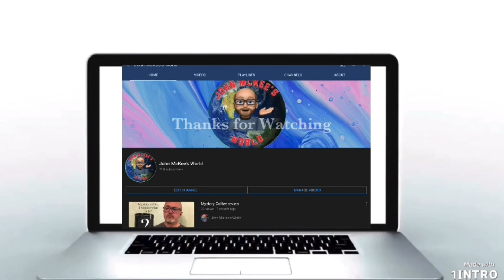My Collection of 1:32 Die Cast Cars